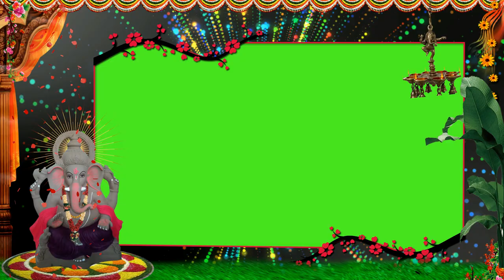Lord Ganesh Animation Video || Green Mat Frame || svdigitals || Free To Use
"IMPORTANT NOTICE"———
Hi friends this video is copyright free and you can use it in your video for free Also please do not upload the video as it is and if you like this video then be sure to like and share as well as Subscribe to the channel.